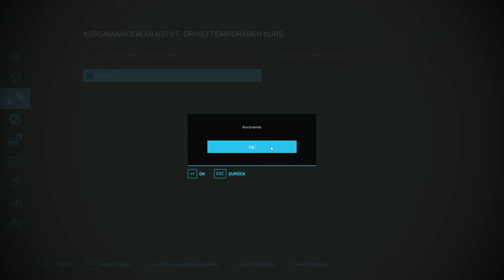LS 22|Nordfriesische Marsch 4Fach|Wir testen unseren neuen striegel #006| Let’sPlay [Deutsch|German]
LS 22 | Nordfriesische Marsch 4Fach | Wir testen unseren neuen striegel #006 | Let’s Play [Deutsch | German]